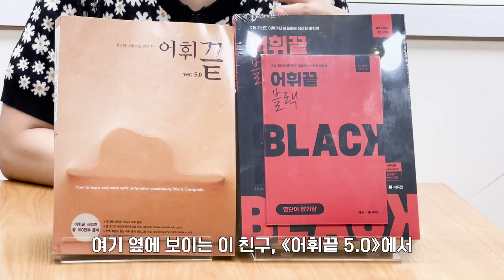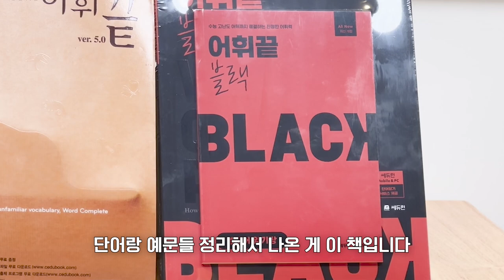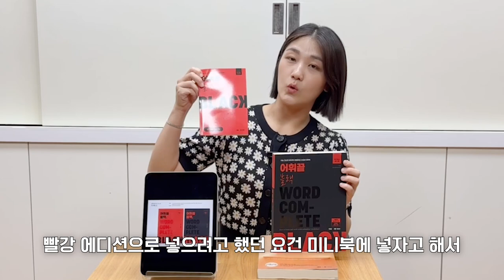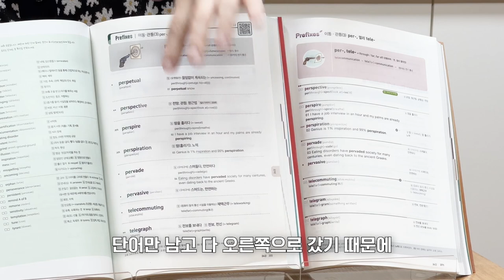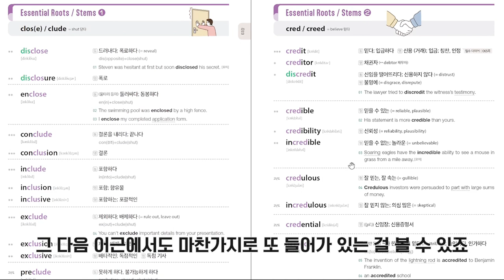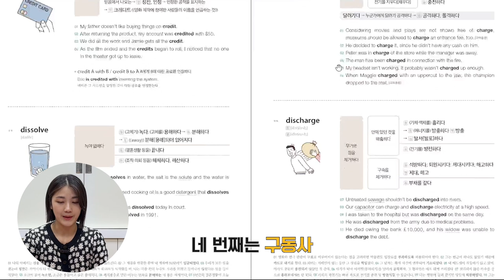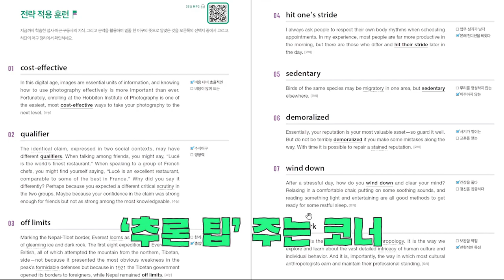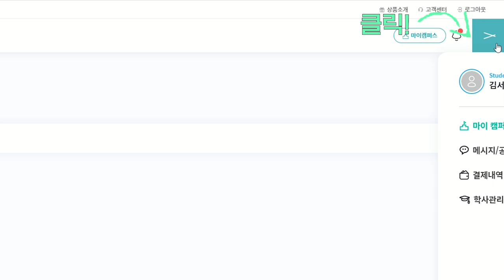🖤어휘끝 블랙🖤 어휘 추론력 기르는 진.짜. 어휘교재｜교재 리뷰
📣📣어✔휘✔끝📣📣📣개정판입니다🔊🔈어휘끝블랙📢📢📢너무🥁🥁🥁갓✔벽✔해서💤할말을💬 잃었습니다👏👏👏

어휘끝 5.0의 개정판 🖤어휘끝 블랙🖤 리뷰입니다!
5.0에서 지나치게 어려운 단어들은 과감히 덜어내고,
수능에 좀 더 집중해 재탄생한 🖤어휘끝 블랙🖤

✅구판과 개정판 비교 분석
✅표지 디자인 비하인드
✅내지 자세히 살펴보기
✅쎄듀런 학습 안내